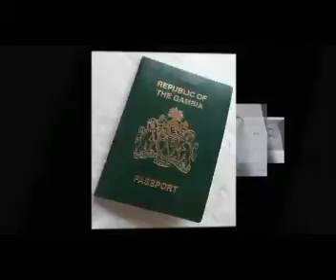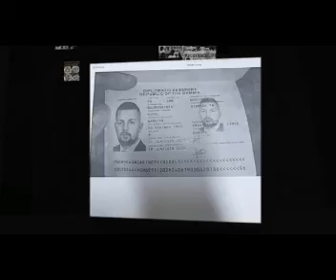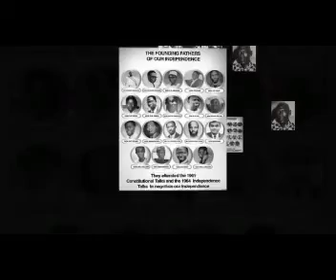GAMBIA REPORTS 21ST SEPTEMBER 2019